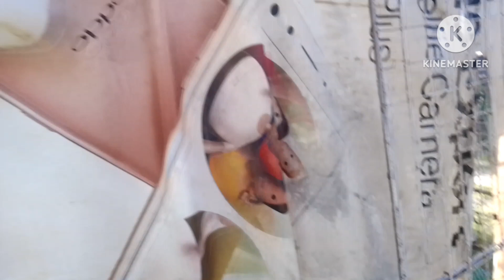1st club training ng mga kalapati ko, kulang agad ng isa so sad.